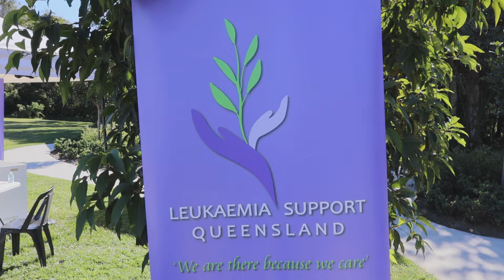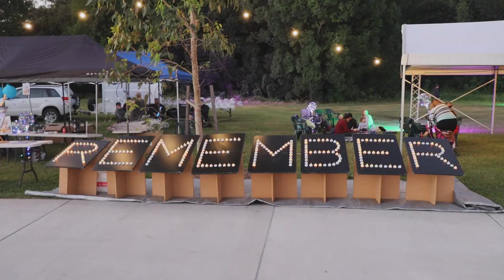Leukaemia Support Queensland with North Harbour